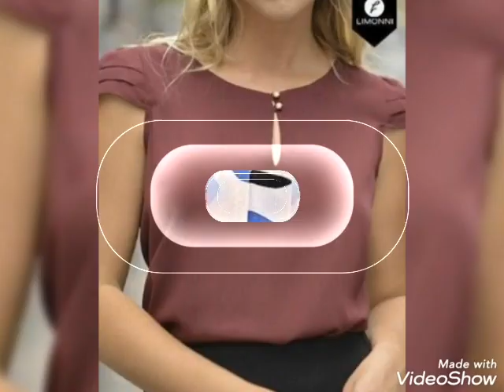super unique gorgeous lace tops - lace patch-work blouse & tops ideas 2022